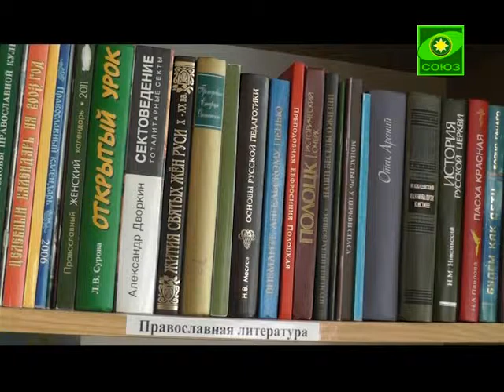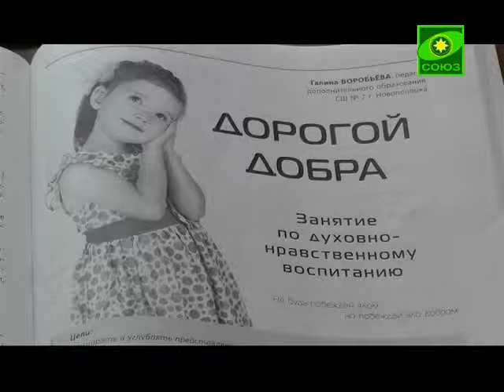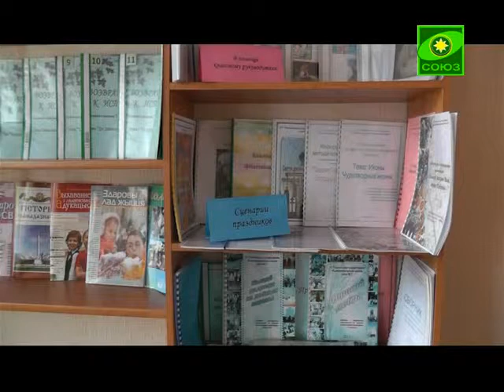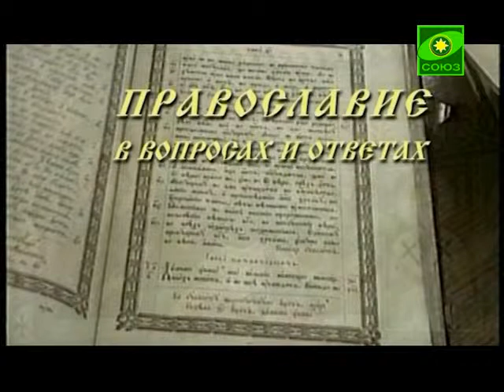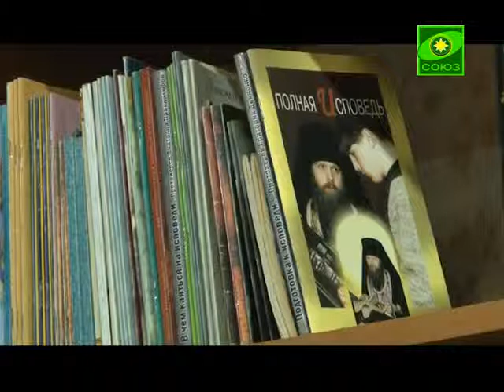Лампада. Выпуск от 6 июня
Сегодня евангельское повествование о беседе Иисуса Христа с самарянкой. Мы расскажем Вам о мероприятиях, которые направлены на духовно-нравственное воспитание учащихся. В рубрике &quot;Православие в вопросах и ответах&quot; вы узнаете какое душевное состояние у самолюбивого человека.